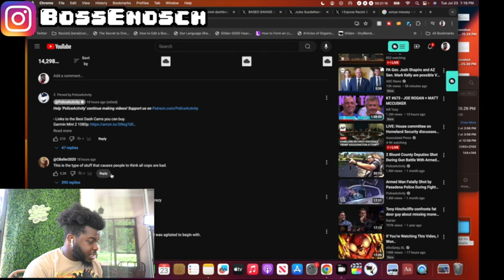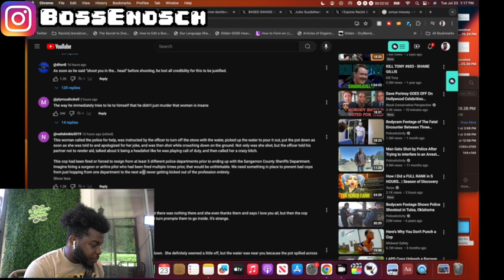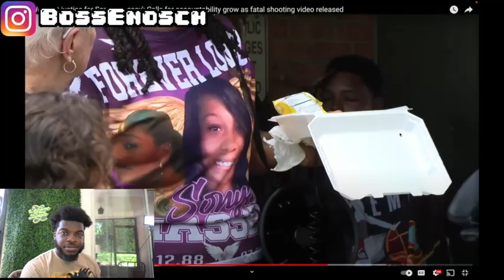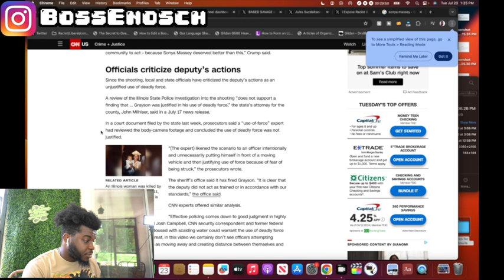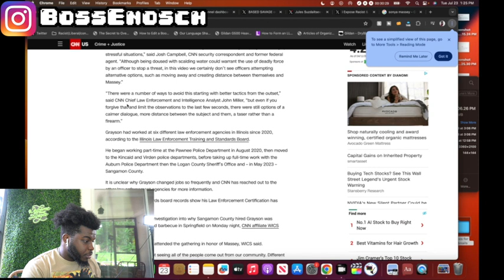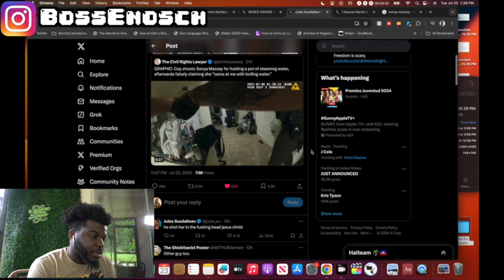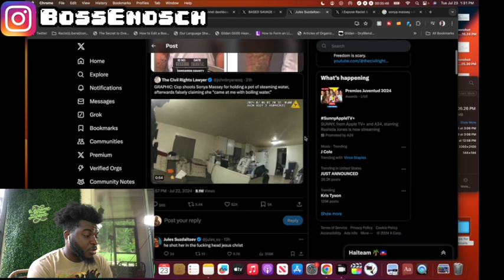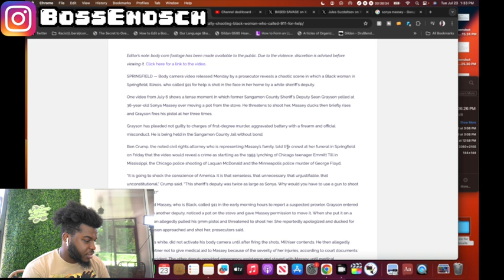EVIL ExPolice Officer Murders Black Woman in COLD BLOOD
this was sad

Snap: @Boss_Enosch

- My Camera
- My Lighting